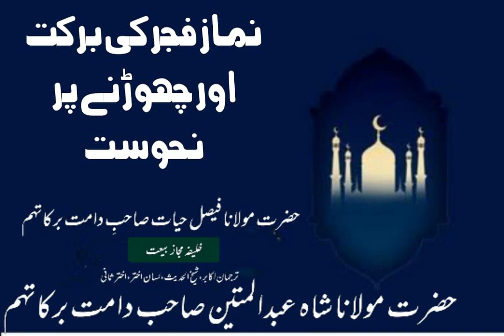Namaz e fajr ki barkat aur chorne pr nahosat || نماز فھر کی برکت اور چھوڑنے پر نحوست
Namaz e fajr ki barkat aur chorne pr nahosat || نماز فھر کی برکت اور چھوڑنے پر نحوست || Hazrat Molana Faisal Hayat saheb db